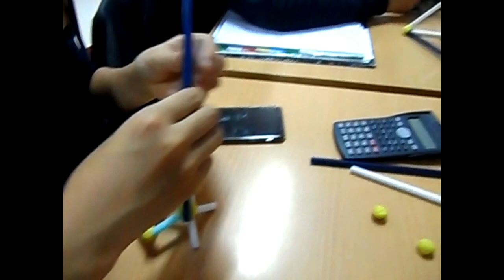CONSTRUYENDO CUERPOS GEOMÉTRICOS,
El alumnado de 3º de ESO, en la materia de Matemáticas con la profesora Teresa Durán construye en equipo, cuerpos geométricos.